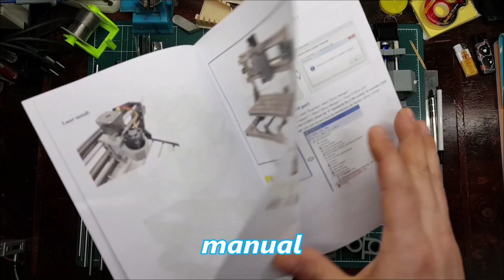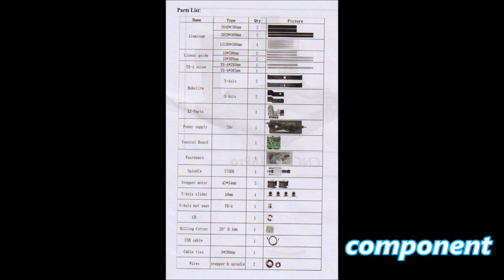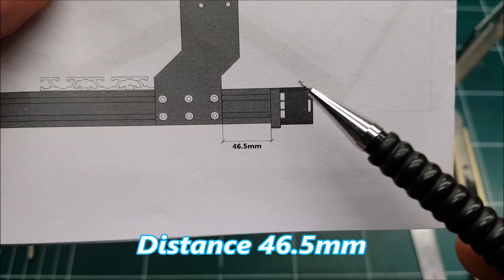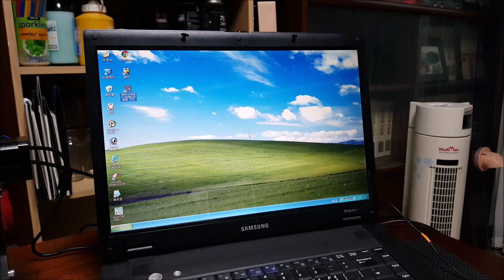3018 CNC unboxing and assembly